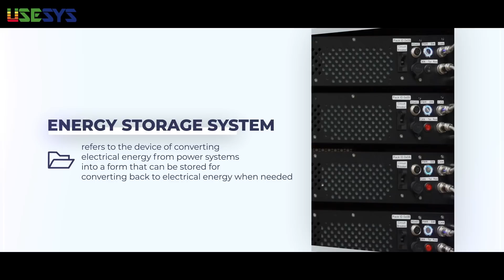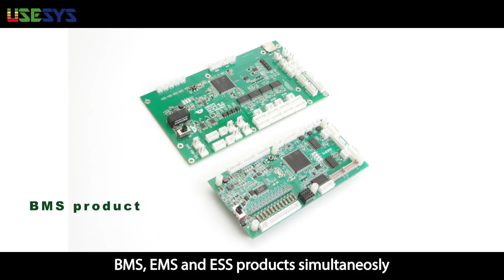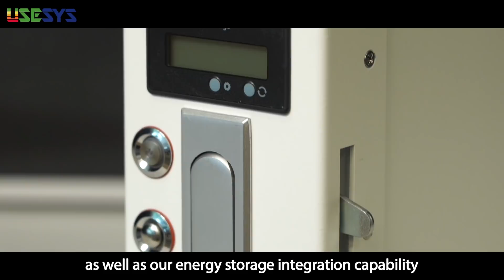Battery Energy Storage System ｜Union Storage Energy System LTD. ｜Taiwantrade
USESYS is an innovatice company
that was established in 2017
We are dedicated to developing
reliable BMS and EMS products for
applications of the electric vehicles
energy storage system and micro-grid applications

▲Union Storage Energy System LTD
➤Address：Apt 2, No.149, Wugong Rd.,Wu Gu District,Xinbei City,Taiwan

0:00 Logo
1:12 Products
1:34 Discussion